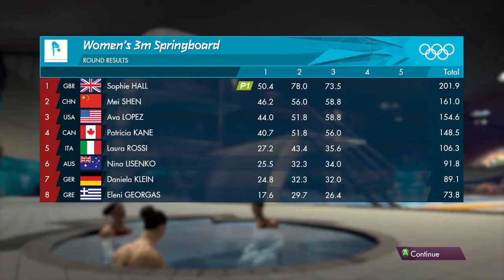Tulang leher patah saat lomba trampolin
Bantu channel ini dengan cara:
terima kasih atas donasi yang kalian berikan